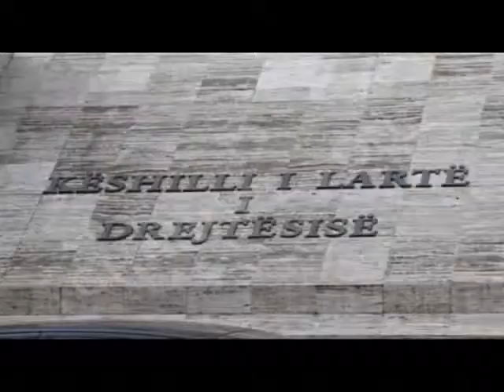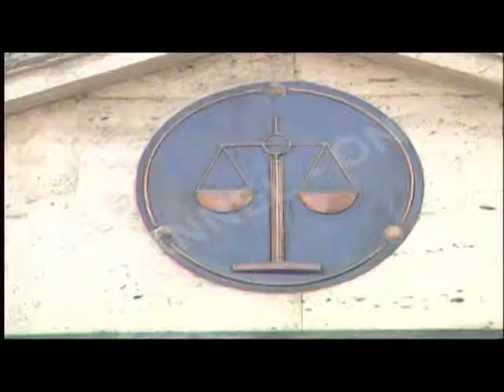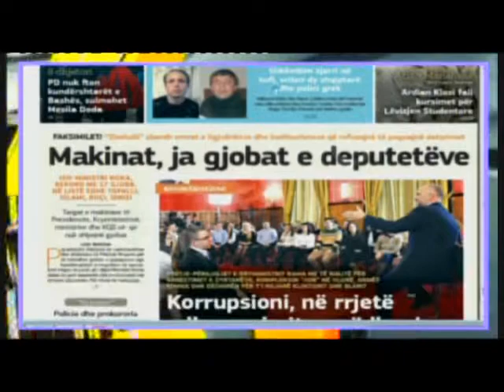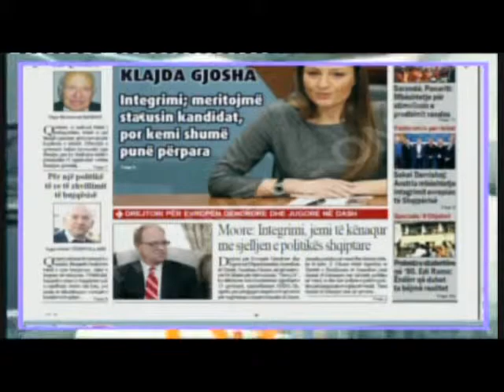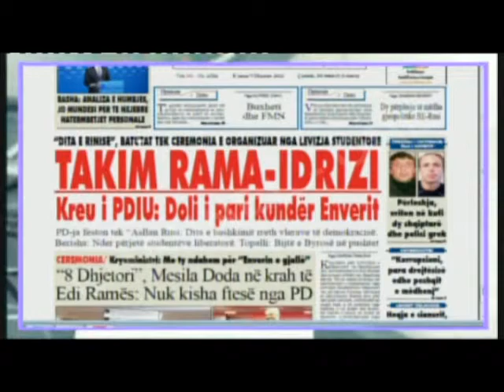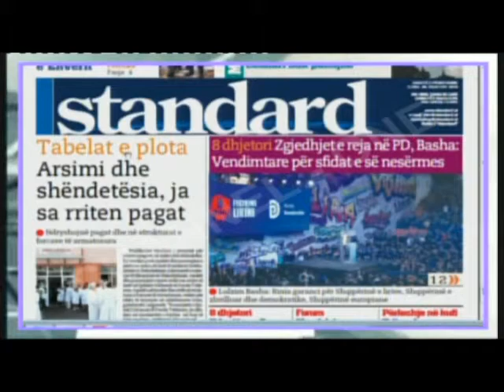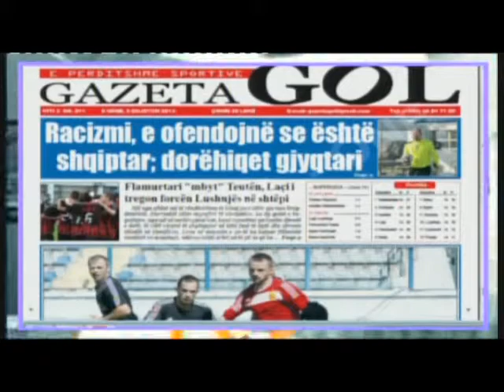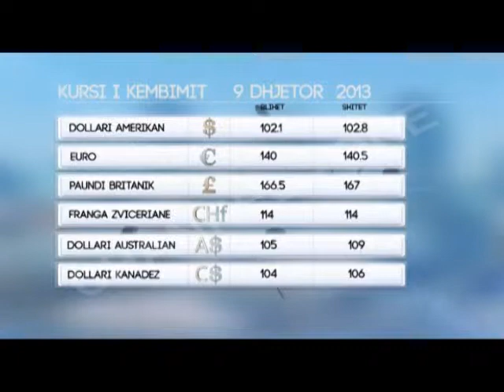''Infomorning'' nga Edjona Dervishi